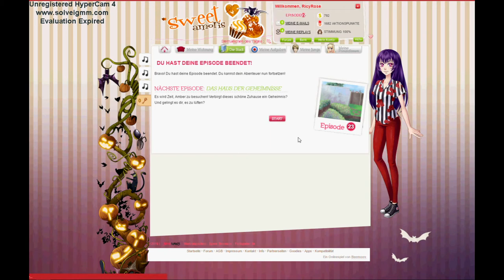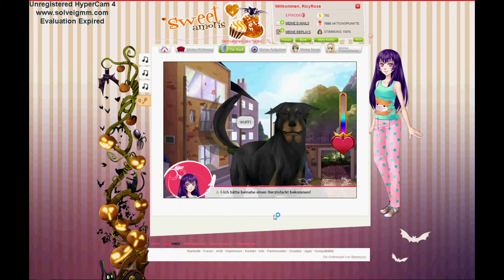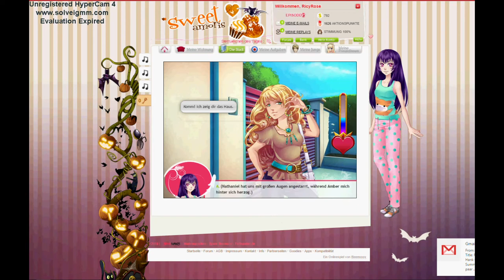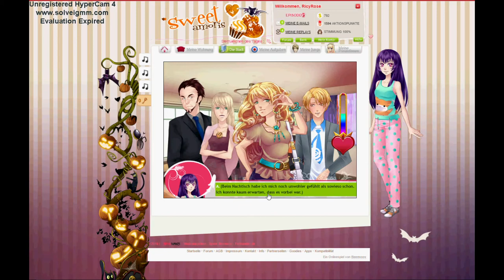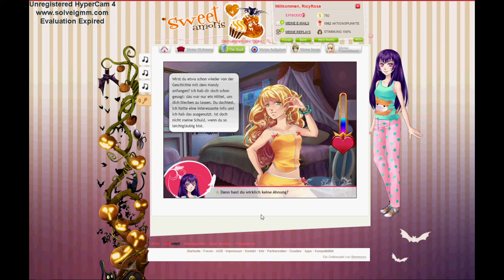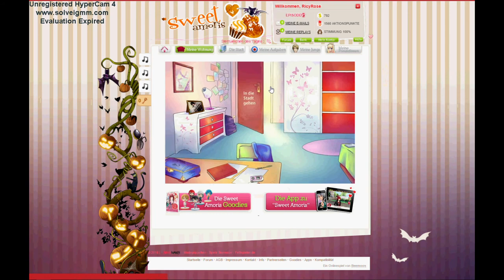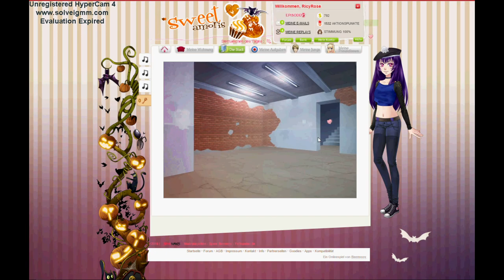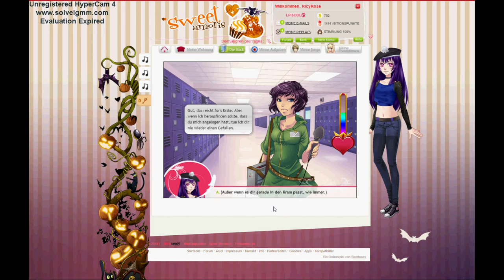Sweet Amoris Ep. 23 (1/3) Armin/Castiel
Aufnahmeprogramm: Fraps
Bearbeitungsprogramm: Magix